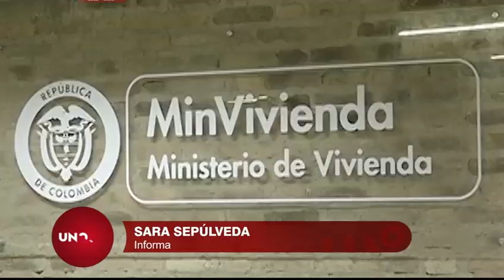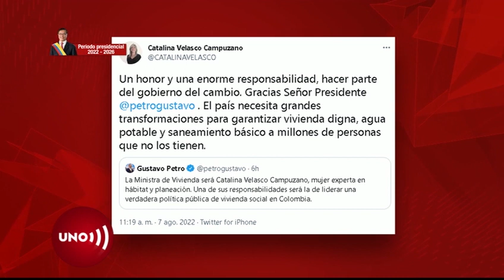Salvo uno, Petro completó su gabinete ministerial